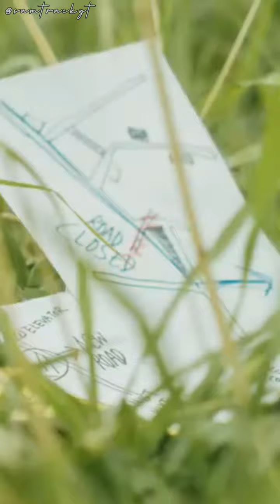FELIX HAS THE MOST POWERFUL DEEP VOICE EVER !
Stray kids Songs in use :
1. God's menu
2. Side effects
3. Victory song
4. 'GOD'S DDU-DU DDU-DU' (kingdom)
5. Double knot
6. Miroh
7. Easy